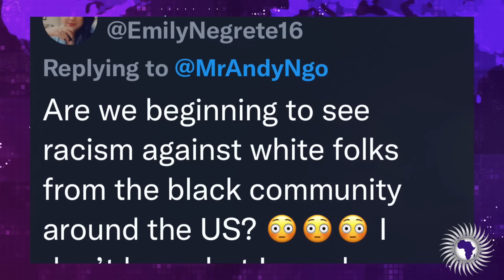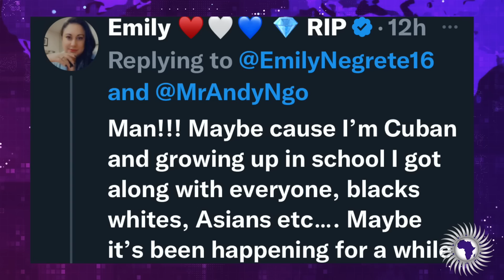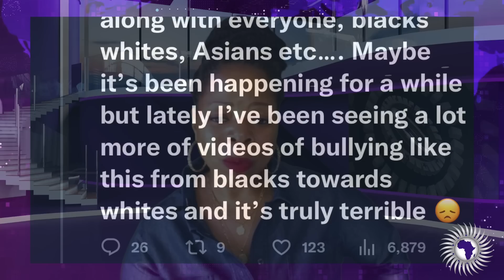Cuban Woman On Twitter Claims Blk On Wht Crime Is On The Rise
Demetra Kaye reports on a Cuban woman on Twitter claiming that Blk on Wht Crime is on the rise.